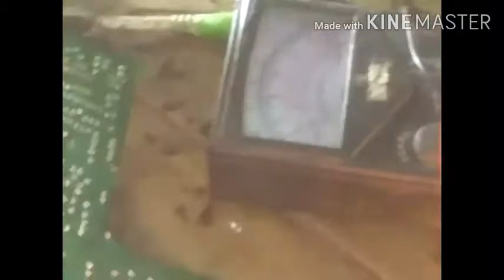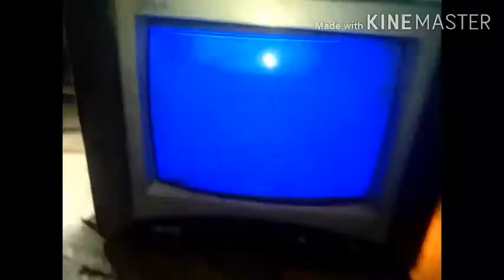China TV low supply output low voltage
crt TV low powerChina TV low voltage voltageChina TV low voltage voltage

please saport me please 📺📺📺👍👍👍👍